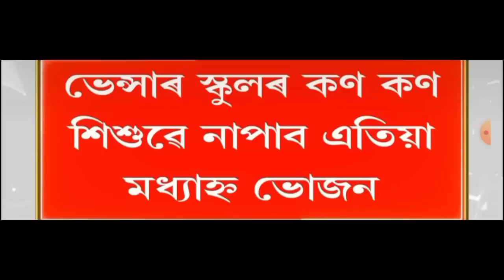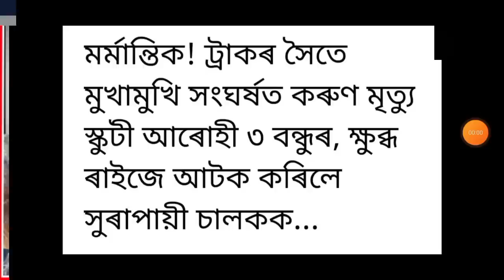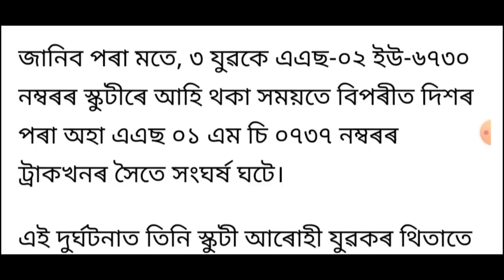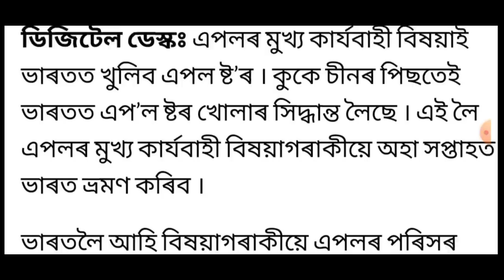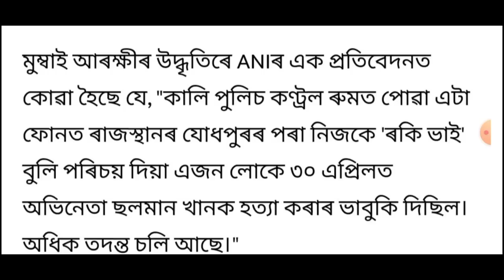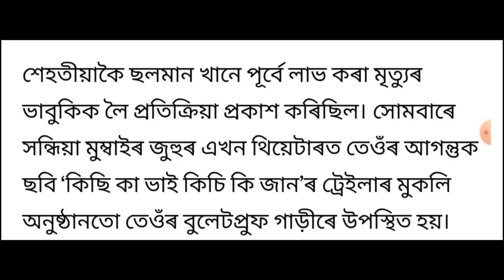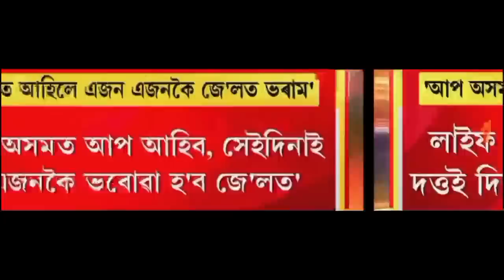আজি সন্ধিয়াৰ 7 টা গুৰুত্বপূৰ্ণ খবৰ || Today Evening News